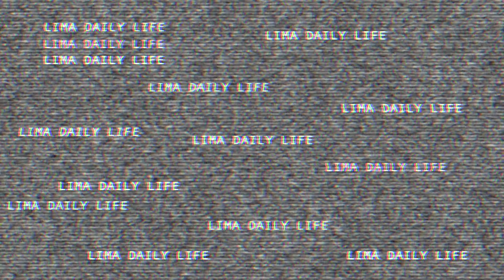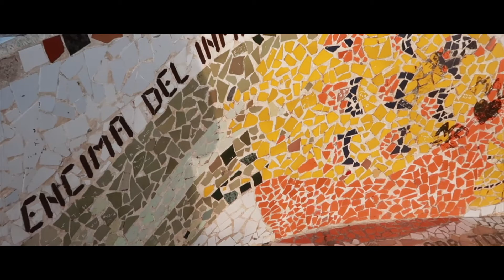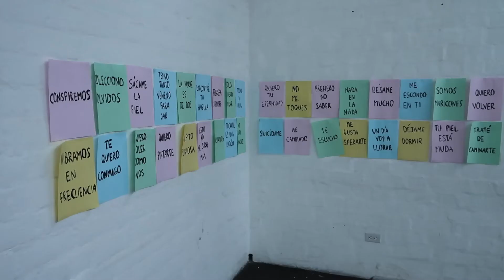Blue Sky in Lima I Lima Daily Life - Episode 1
First video of Lima Daily Life !